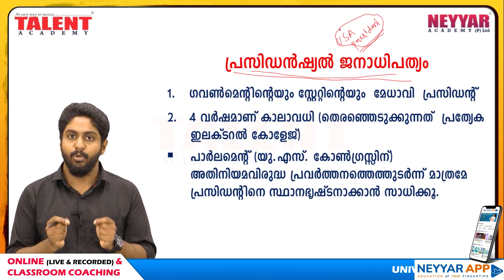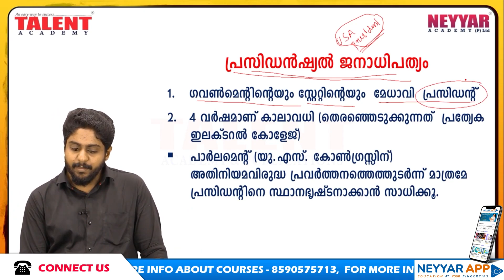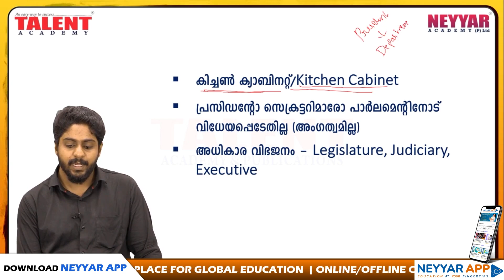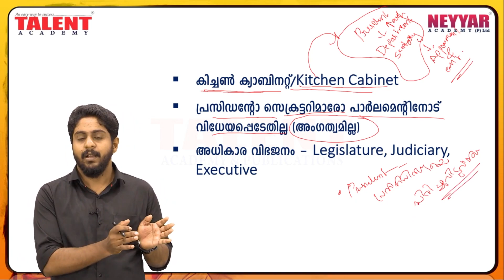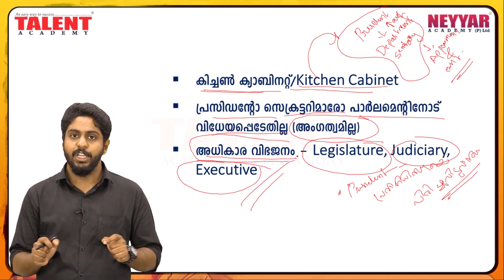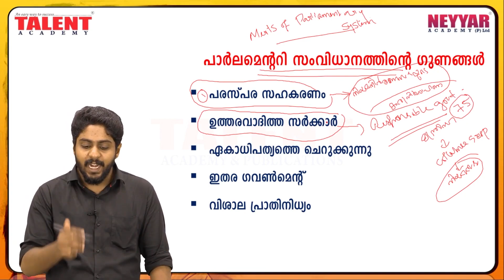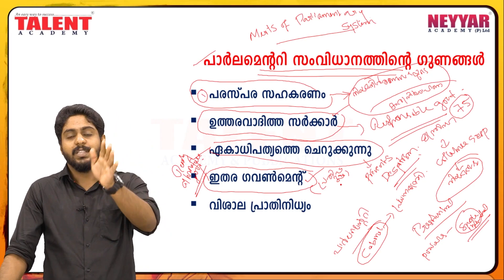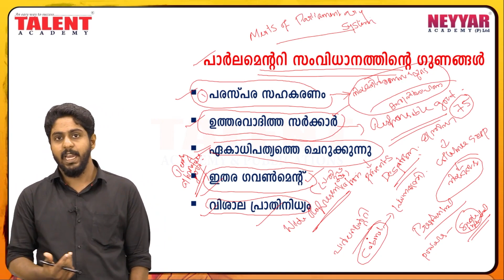PRESIDENTIAL AND PARLIAMENTARY SYSTEM (Part 3) | Indian Constitution - KERALA PSC | Talent Academy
PRESIDENTIAL SYSTEM vs PARLIAMENTARY SYSTEM | Cabinet Govt | Constitution of India Class - 55 | PSC Malayalam